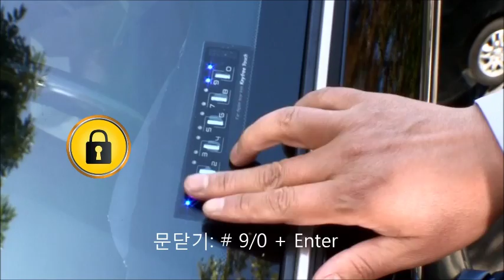테라칸 카쉐어링 할때 아직도 만나서 키를 주세요?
카쉐어링 할 때 아직도 만나서 차 키를 건네주세요?
운전자라면 누구나 한번쯤 자동차 열쇠를 꽂아둔 채 문을 잠그거나 내부에 차 키를 두고 문이 잠겨 당황한 경험이 있으실 겁니다.
또 캠핑, 조깅, 마라톤 등 야외스포츠를 즐길 때 자동차 열쇠는 어디에 넣기도 애매한 불편한 존재입니다. 이러한 고민을 말끔히 해결한 자동차 디지털 도어락 키프리터치는 안전하고 편리한 자동차 생활을 약속합니다. 차 안에 자동차 열쇠를 두고 내리는 경우를 비롯해서 야외활동을 할 때 보관과 분실의 걱정이 없습니다. 한대의 차량을 가족 또는 여러 명이 이용하는 카쉐어링 할 때 아직도 만나서 차키, 리모컨을 건네주세요? 이제는 기다리거나 연락을 취해야 할 불편함 없이 비밀번호를 이용해서 차량에 탑승할 수 있는 자동차 이용자라면 누구나 꿈꾸는 간편하고 편리한 제품입니다.
이럴때 자동차 도어락 키프리터치가 있다면 이렇게 황당한 일은 없겠죠. 자동차 도어락 키프리터치는 2010년부터 일본을 시작으로 미국, 캐나다, 러시아, 그리스 등 전세계로 수출하는 자동차도어락 입니다. KBS, SBS, MBN, Arirang TV, 더벙커, 더레이서에 소개된 제품으로 높은 신뢰성을 자랑합니다.